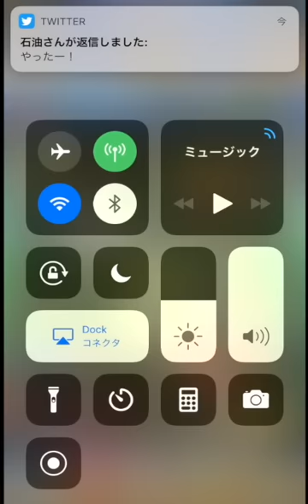ランスロット45へ決死の解放!!【パワプロアプリ】#261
手に汗握る攻防